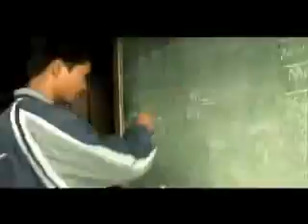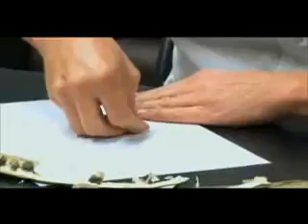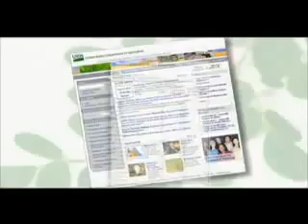Moringa The Miracle Tree.